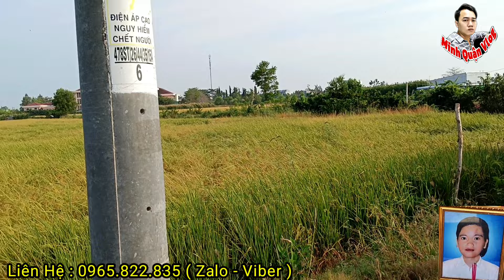Xót Xa Người Chồng Gào Khóc Nhìn Vợ 18.Tuổi Lần C.uối Ra Mãi Mãi